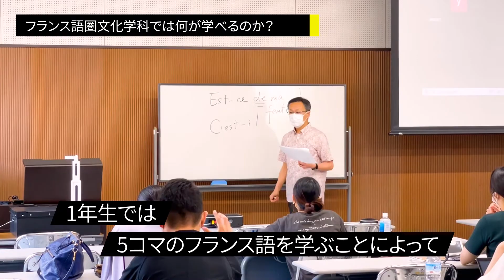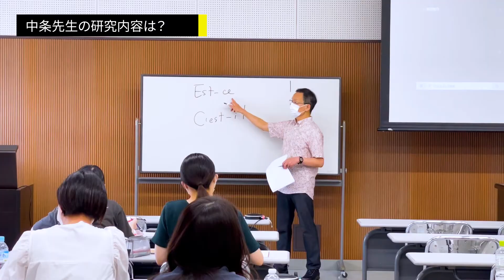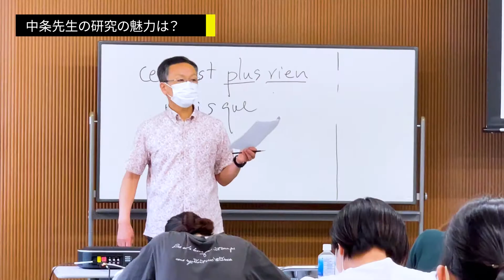【フランス語圏文化学科】学科の学び紹介動画_中条省平 教授 - 学習院大学Webオープンキャンパス